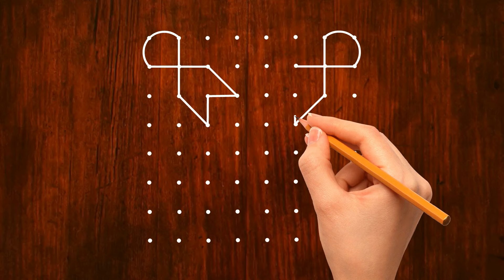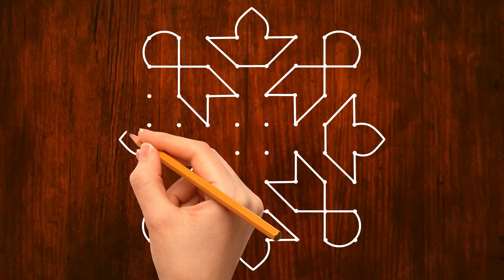Simple Rangoli Design with 8x8 Dots || Rangoli Design for Beginners || Beautiful Muggulu Design